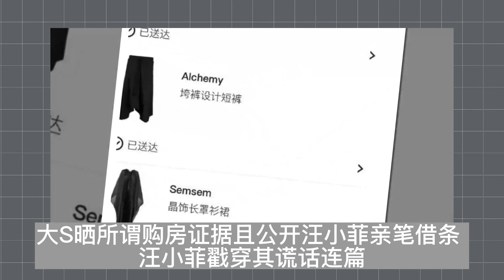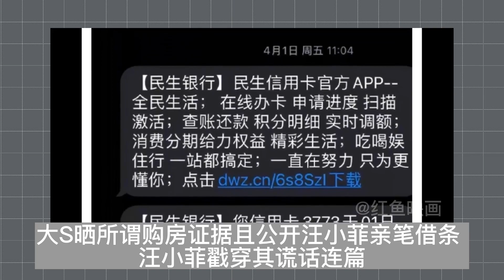大S晒所谓购房证据且公开汪小菲亲笔借条 汪小菲戳穿其谎话连篇